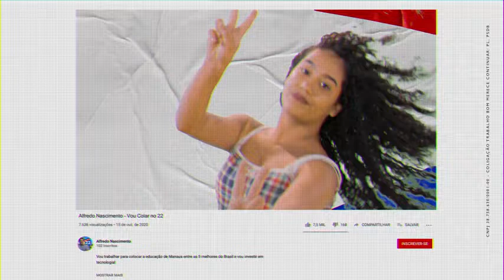Alfredo Nascimento - PL - Campanha Eleitoral 2020 - Vou colar no 22 - 22/10/2020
Eleição para Prefeito de Manaus 2020
Candidato: Alfredo Nascimento (PL)
Vice: Conceição Sampaio (PSDB)
Coligação: "Trabalho bom merece continuar."